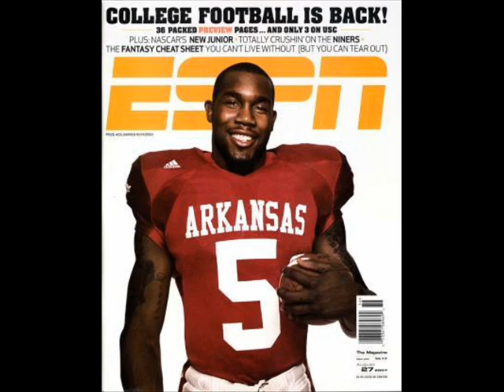Darren Mcfadden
Pictures